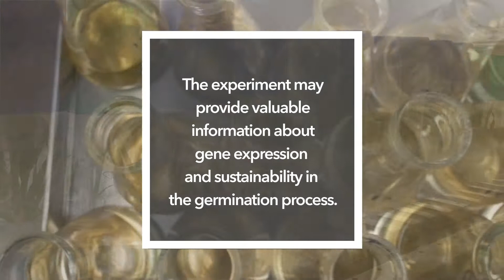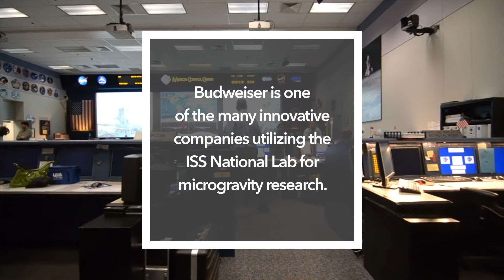SpaceX-13 Payload Overview: Budweiser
Budweiser’s innovation team selected barley, one of its core ingredients, to be the focus of the first two experiments in space. The spaceflight research on the International Space Station will unveil how the barley seeds react in a unique microgravity environment. One of the experiments will focus on barley seed exposure with the second testing barley germination. The research could provide valuable information on the production of barley and the larger agricultural community here on earth.